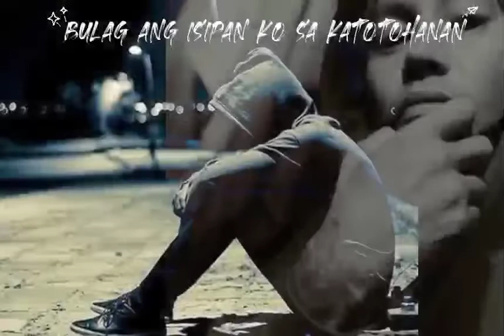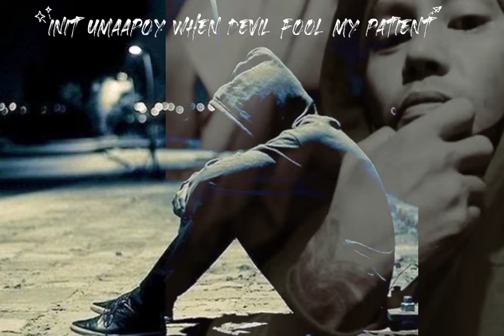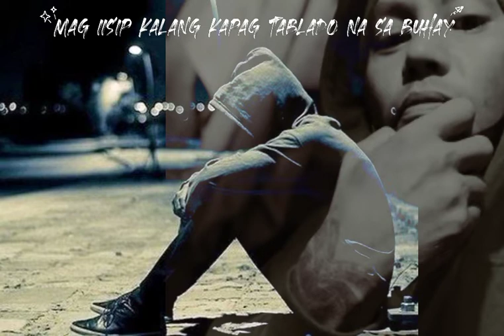NOON NABULAG(BY:BONSAI)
tittle: Noon Nabulag
artist: Raul berador A.K.A Bonsai
group: cavitemostdangerous
NAIC cavite hip-hop community
CMD. KAMPO
(credits for the beat owner)
song collectio.